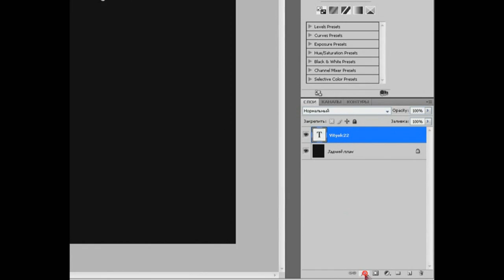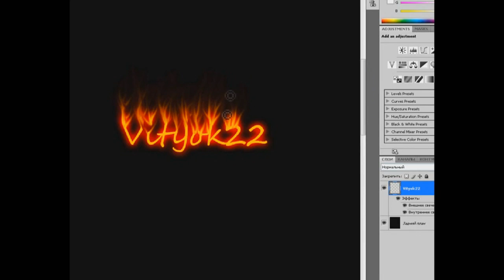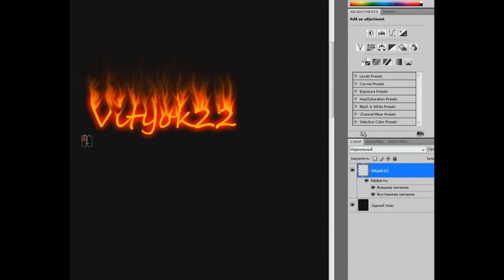Уроки Фотошопа CS4- огненный текст [Fire Text]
В этом уроке я покажу как можно создать огненный текст (языки пламени),
рисунок не очень хороший но все же я показал как можно сделать огненный текст.
Удачи :)